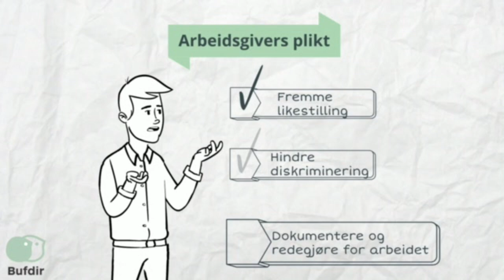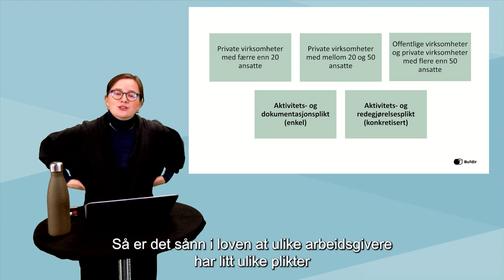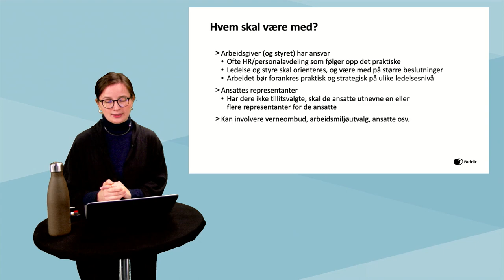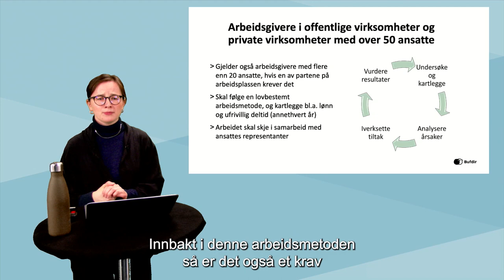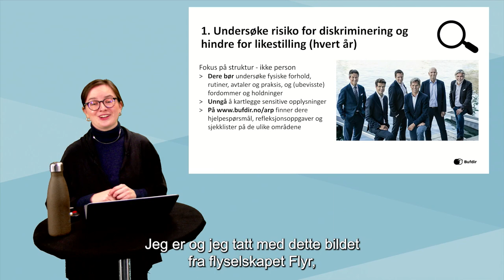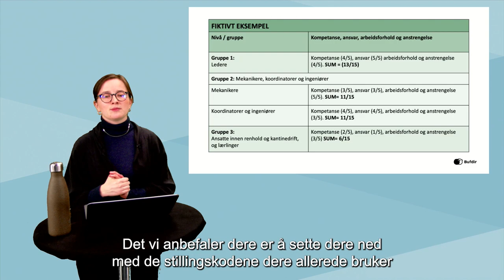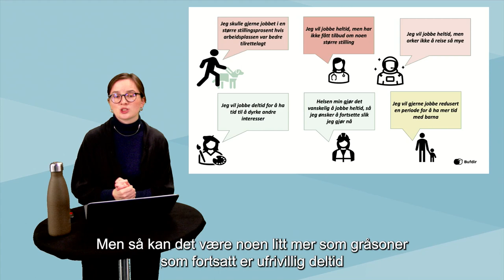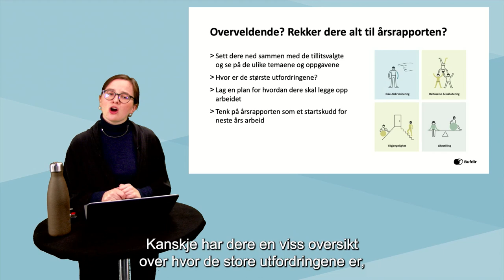WEBINAR DEL 3/4 Hvordan oppfylle aktivitetsplikten til likestilling?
Arbeidsgiveres aktivitetsplikt for likestilling og diskriminering steg for steg

I dette innlegget får dere en innføring i hvordan du som arbeidsgivere kan oppfylle kravene til aktivt likestillingsarbeid etter likestillings- og diskrimineringsloven § 26.Du vil få informasjon om minstekravene som gjelder for din virksomhet, og gode råd til arbeidet.